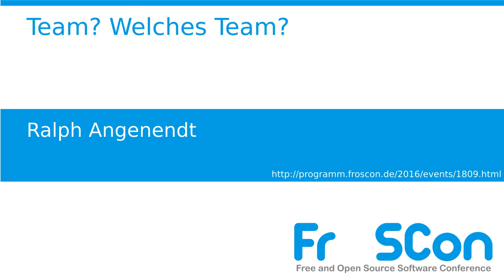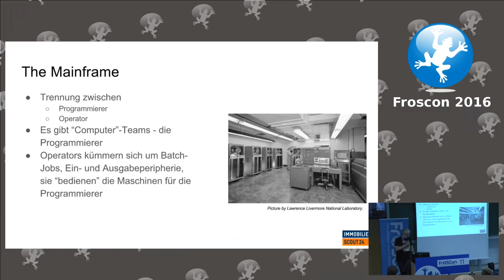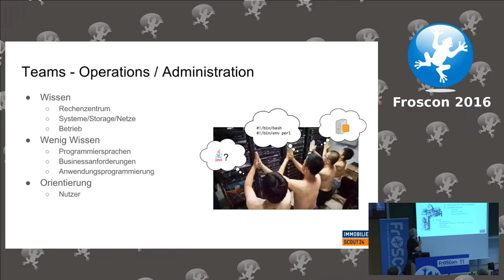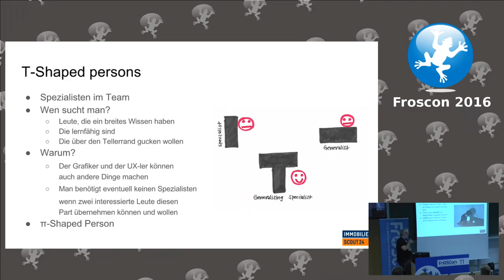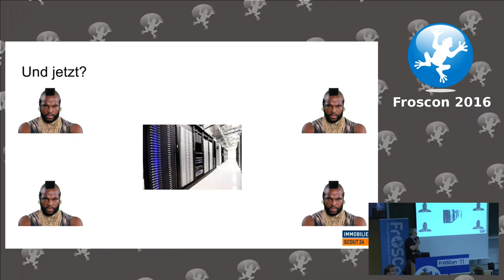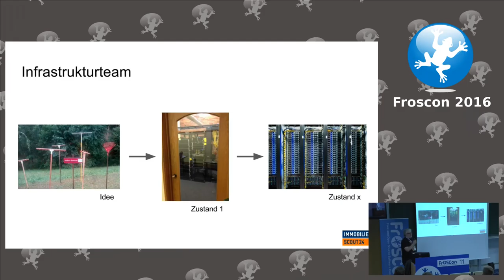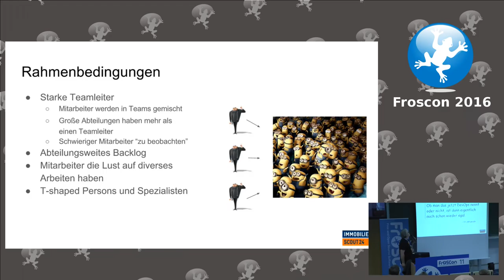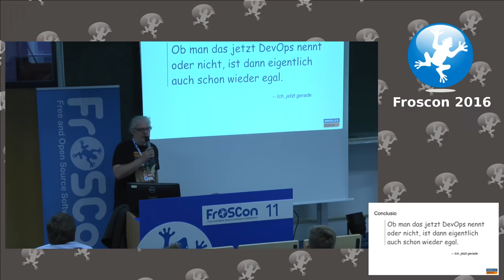Ralph Angenendt: Team? Welches Team?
Scrum hat uns versprochen, dass wir ein festes Team haben und jeder in diesem Team irgendwann zwangsläufig alle Aufgaben im Team zu ungefähr 80% übernehmen kann: UX, Coding, Administration, sein tiefes Fachwissen jedoch weiter pflegt. Gibt es diese "T shaped persons" oder gibt es eventuell doch einen Grund, warum wir noch Spezialisten haben?  Und wie soll oder kann ein agiles Team eigentlich aussehen?

Ralph Angenendt